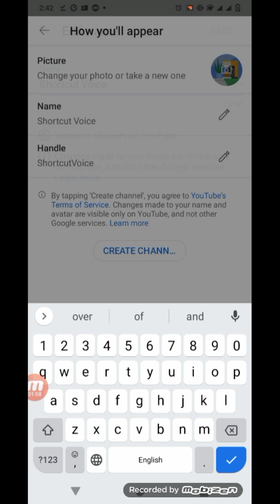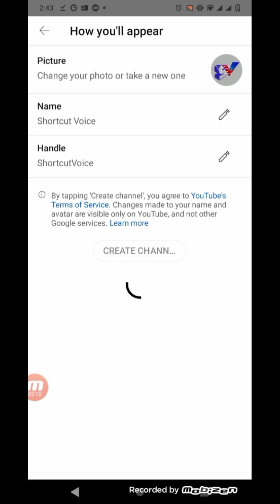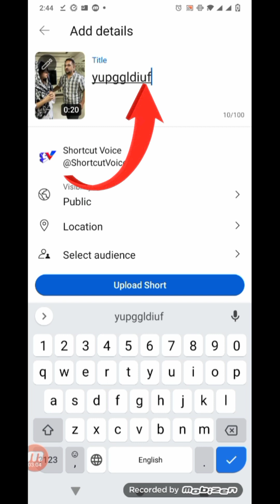খুব সহজে ইউটিউব চ্যানেল তৈরি করুন | how to YouTube channel create | shortcut Voice